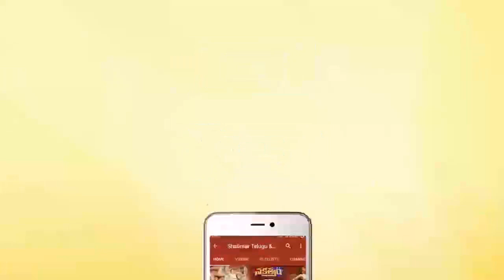Hyderabadi Comedy Stars 107 || Hyderabadi Comedy Scenes Back To Back || Aiziz Rizwan,Pushpa